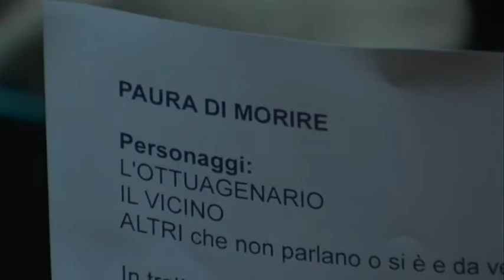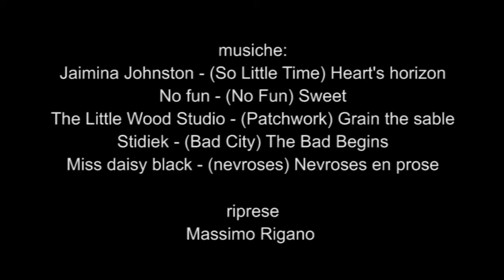Backstage (Corto in un giorno 2) Indigestione (11-10-2008)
Backstage della produzione "Corto in un giorno seconda edizione".Le riprese di Massimo Rigano ci accompagnano nel percorso promosso da CineWay che permette a degli aspiranti cineasti di girare un cortometraggio in un pomeriggio. Si inizia con la stesura della sceneggiatura e si conclude con una splendida spaghettata al interno del  set. Realizzato dai corsi di cinema della scuola di cinema cineway